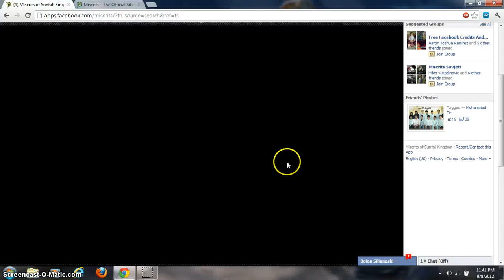Biggest Damage in Miscrits made ever!!!!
I made this big damage with help of my friend Bojan Siljanoski! Hope you like it :)